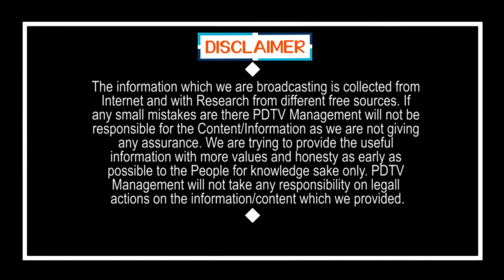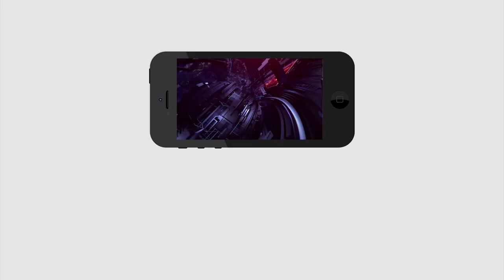Chandrababu Dramas | Ys Jagan | చంద్రబాబు డ్రామాలను.. ఆధారాలతో ప్రజల ముందుంచిన వైసీపీ మంత్రులు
చంద్రబాబు డ్రామాలను.. ఆధారాలతో ప్రజల ముందుంచిన వైసీపీ మంత్రులు